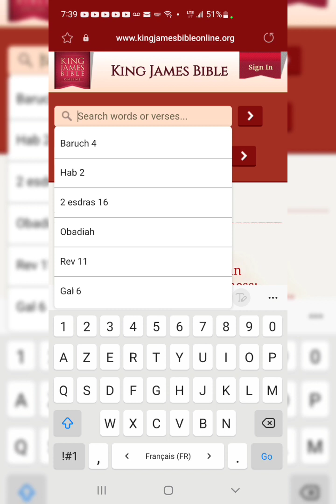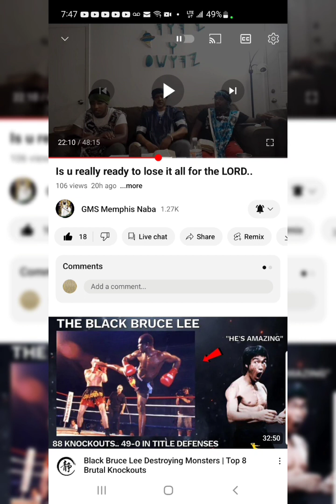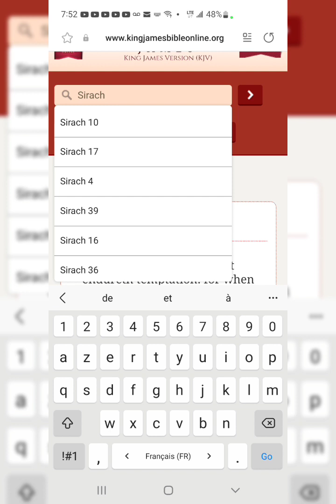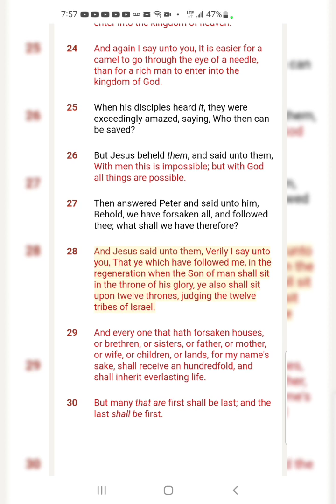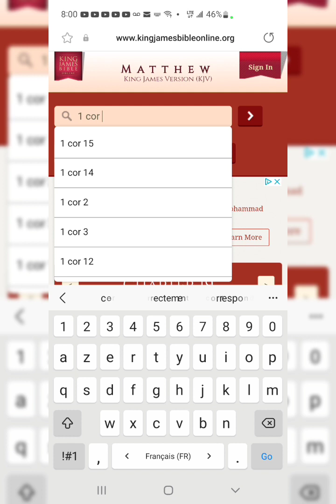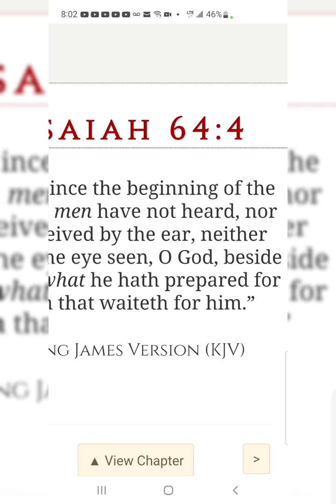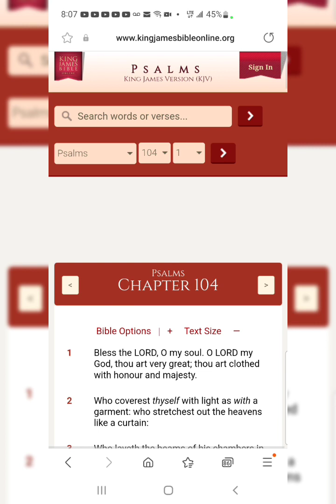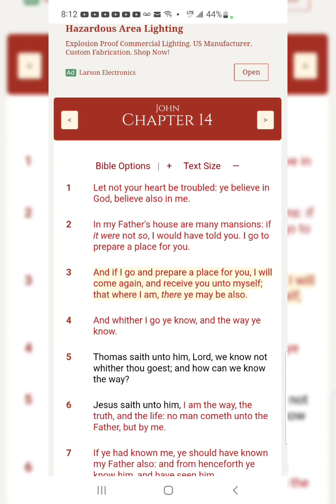Re : "U Ready To Lose It All For The LORD"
Philippians 3:14
“I press toward the mark for the prize of the high calling of YAHAWAH in Mashayach YAHAWASHI.”